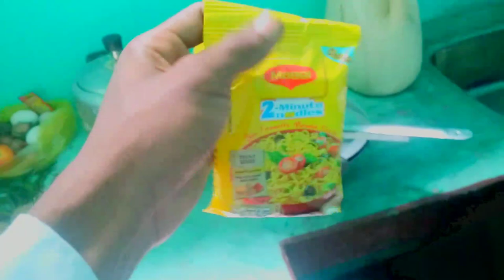Diploma || Food Technology 1st Year Students || Struggling Life🙄😔|| GP Bhaga || VLOG Video